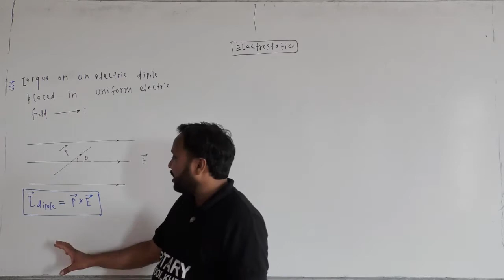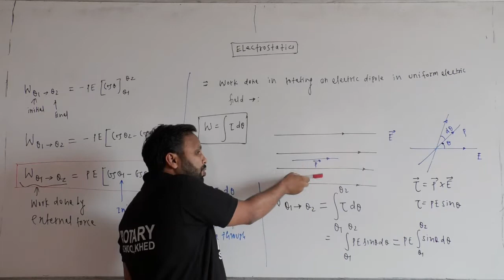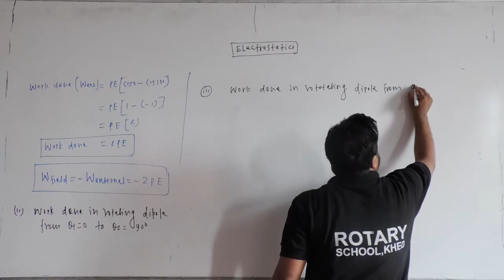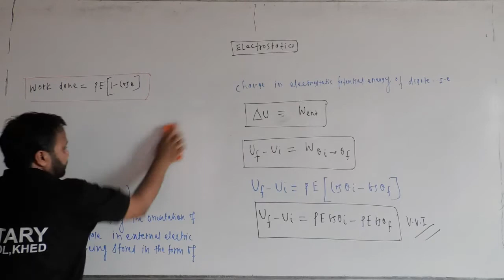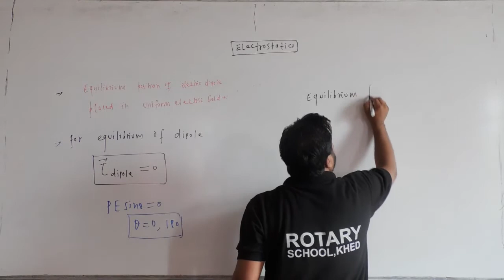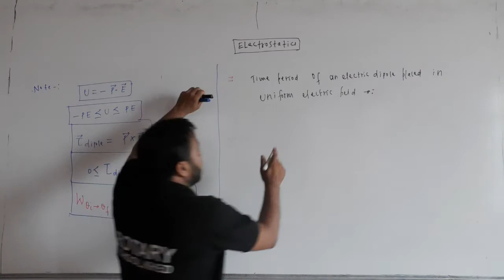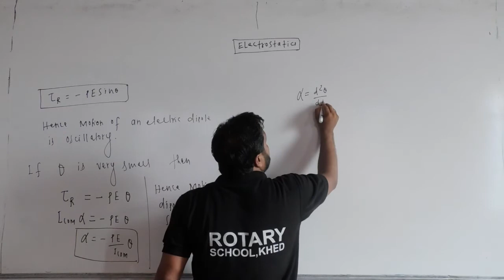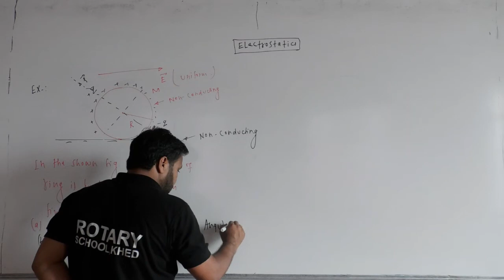Electrostatic Lect 9